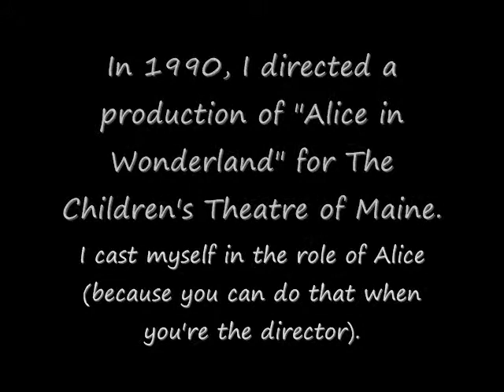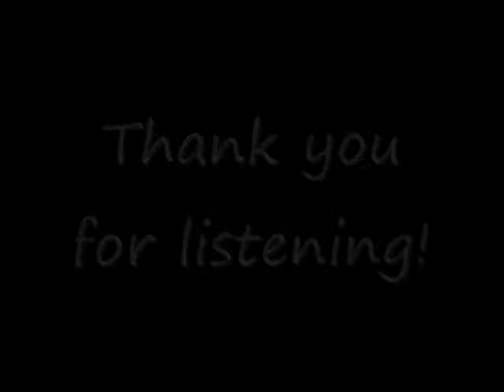When I'm Home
This is a recording of the song "When I'm Home" from our 1990 production of "Alice in Wonderland" (book by Charles Turner, music & lyrics by Steven Moore).  I've added some photos from the production so you'll have something to look at while you're listening.